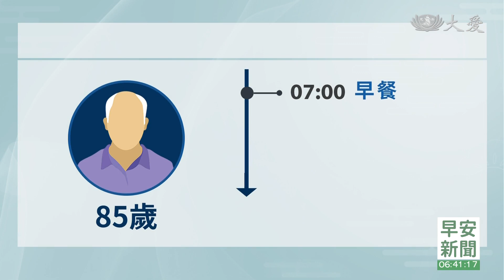突然無法好好說話 當心非典型腦中風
一般腦中風患者都會出現眼歪嘴斜、單側無力甚至口齒不清的情形，但是在新北市有一位85歲的陳先生，原本還在跟家人吃早餐，沒想到一個小時後，突然大叫一聲，神情完全呆滯不能說話，送醫後才確定是急性腦中風。
醫師提醒，意識轉變，屬於急性腦中風的非典型症狀，還包括視力模糊、表達困難、如果會有短暫失憶，忘記自己要做什麼事，甚至有走路歪斜的情形，就要提高警覺。